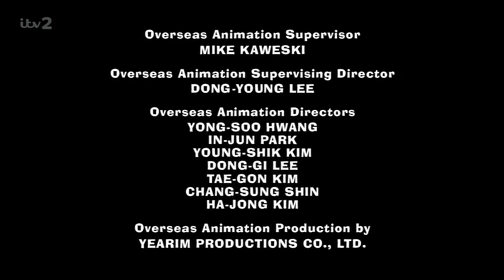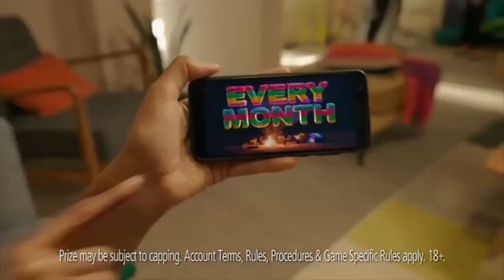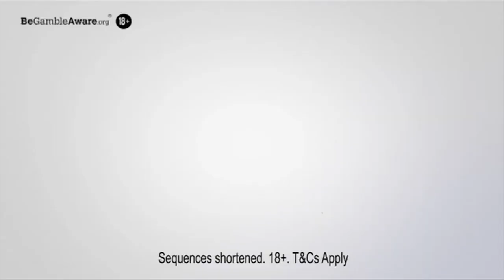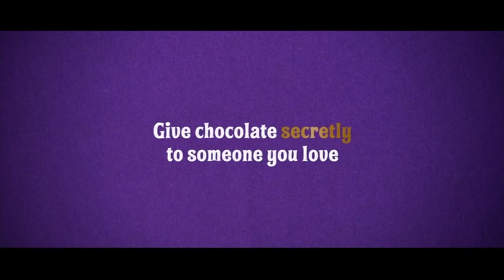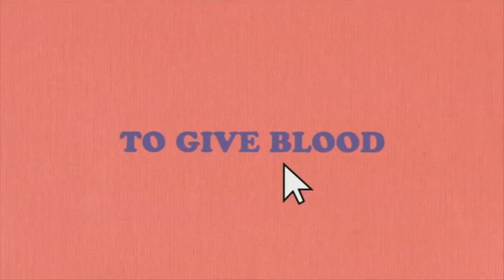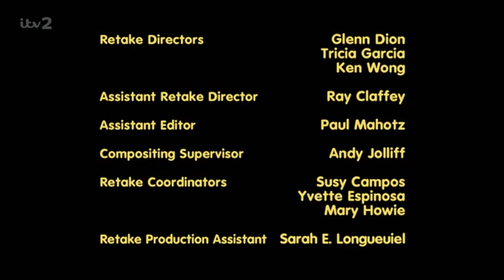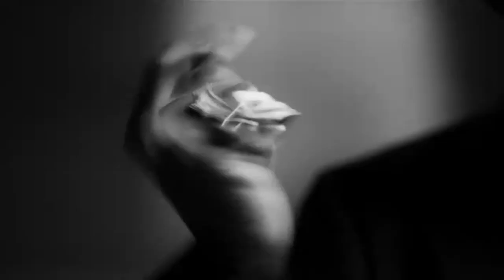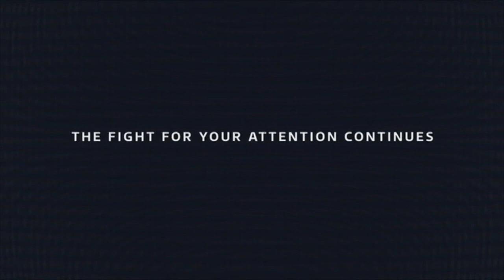ITV2 Continuity & Advert Breaks - Monday 20th December 2021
Welcome back, old friend! This had been the first time in over half a year that ITV2 aired The Cleveland Show! Its overnight time slot had sadly been usurped by Bob's Burgers and Superstore. ITV2 is currently taking a break from both programmes, so yeah I think it's been well overdue and fitting for them to eventually bring back The Cleveland Show, even if it is for only one episode (which they'll repeat in a couple days) ... still better than nothing!